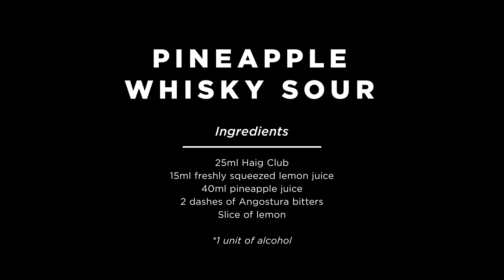How to Make a Pinapple Whisky Sour | In the Mix Haig Club Cocktails | British GQ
ABOUT IN THE MIX
Every guy should have a signature cocktail up his sleeve. Following up from The One series, Haig Club returns for In the Mix – Summer Edition. Whether it’s a Scotch Citrus Cooler you’re after, or a classic like an Apple Manhattan, British GQ and Haig Club have you covered.

Shot at Smith and Wollensky